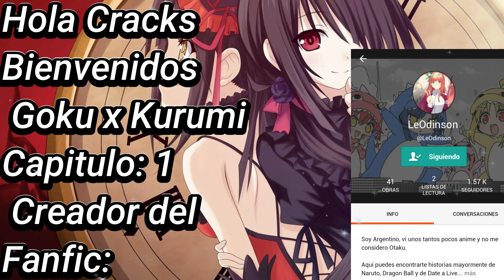¿QHPS SI GOKU CAIA EN DATE A LIVE? | GOKU X KURUMI | CAPITULO 1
Discord Maxi Goku Z#4652
Server de Discord

Advertencia ⚠️
Las copias serán eliminadas en cualquier plataforma.